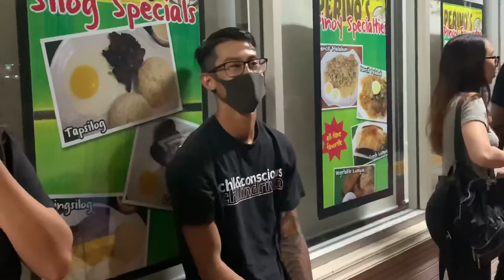"BLKLST 1 Year Anniversary!" Real to Reel: 13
BLKLST Vlogs
Real to Reel: 13

Artist: Jim Johnston (WWE)
Track: I Won't Do What You Tell Me (Stone Cold Steve Austin Theme)

Artist: Stevie B
Track: Waiting For Your Love

Artist: Aegis
Track: Nanaginip ng Gising

Artist: Tupac
Track: Hit Em Up

Artist: Parokya ni Edgar
Track: Inuman